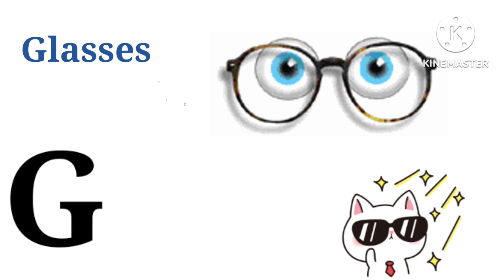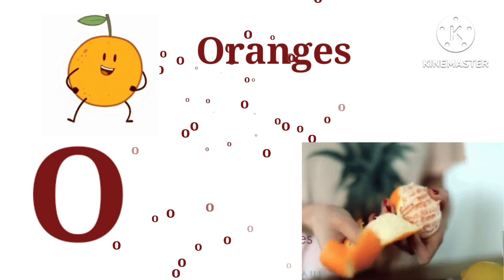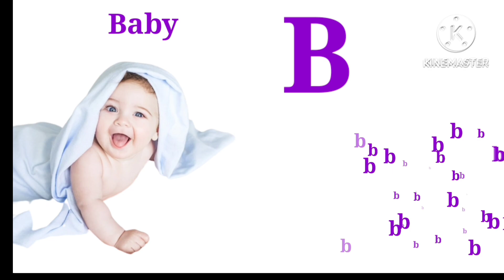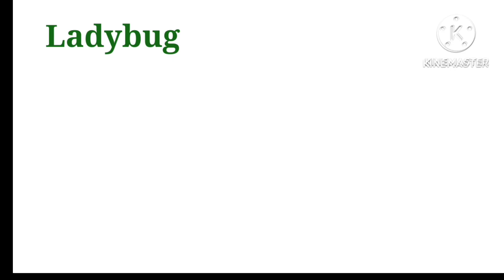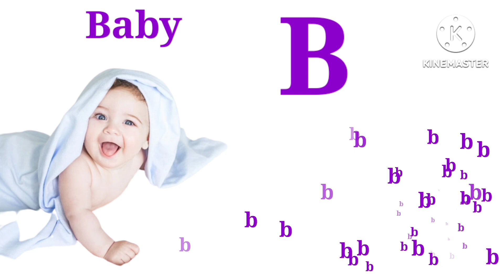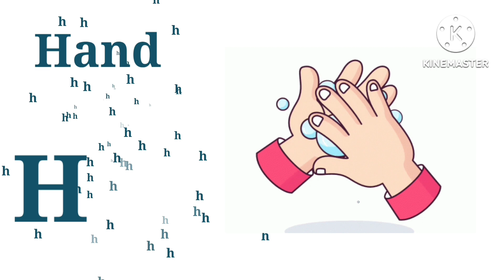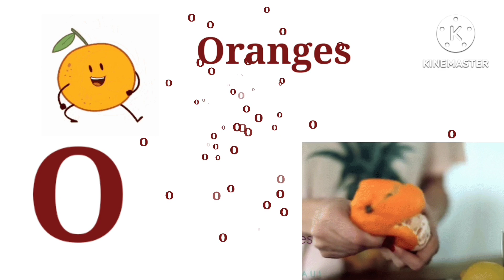abc song, alphabet songs, alphabet song for kids, alphabet song, kids songs, nursery rhymes, abc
Your query

abc song,
alphabet songs,
alphabet song for kids,
alphabet song,
 kids songs,
 nursery rhymes,
 abc,
phonics,
 alphabet,
letters,
graphemes,
phonemes,
kids, tv,
123,
reading,
children,
children's,
 child,
learning,
education,
preschool,
英語,
フォニックス,
 ABCの歌,
videos,
こどものうた,
baby, babies,
kindergarten,
letter,
 sounds,
toddlers,
 original song,
Infant,
School,
Family,
phonics songs,
phonics song,
 phonics song for kindergarten,
 kidstv123,
abc phonics,
 フォニックスソング,
파닉스송,
Phonics Song

abc

Learn alphabet

Colours name

Abc rhymes

Hindi varnamala

Moral stories

Animals name

Kids vocabulary

Learn numbers